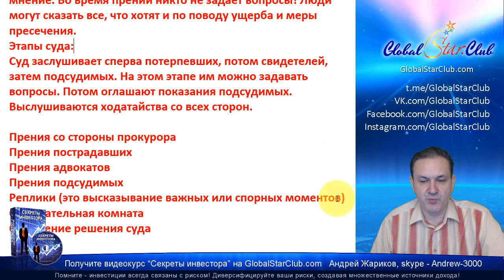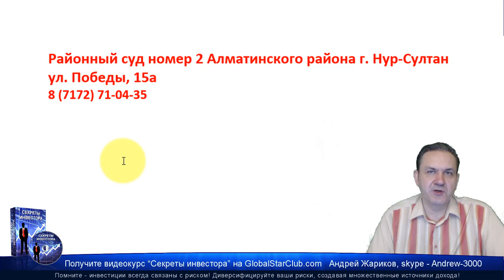Questra AGAM - Суд в Казахстане 9.12.19